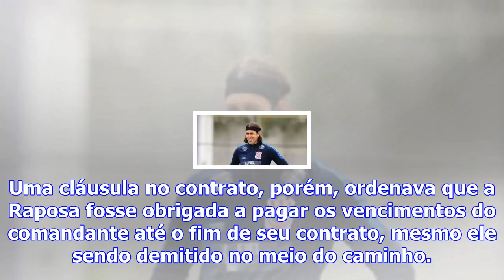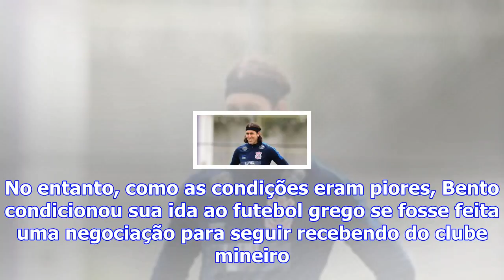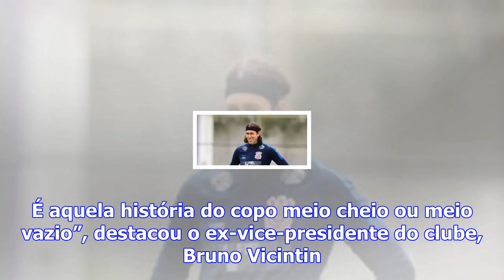Cruzeiro já gastou quase r$ 2 milhões com nome que deixou clube em 2016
A passagem de Paulo Bento pelo Cruzeiro foi rápida. Ele chegou em maio e deixou a Raposa em julho. P...